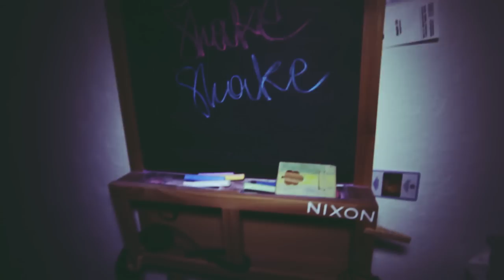Петушиный Беспредел - Рэпрезент [Клип]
Петух, Слон и Лошад читают рэп. Игрушки читают реп.